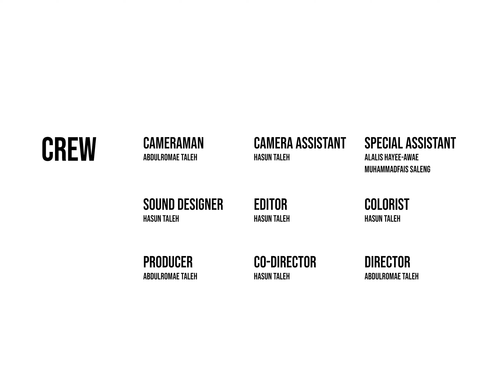[BUNGATANI] BLOOM-CUMENTARY 4K